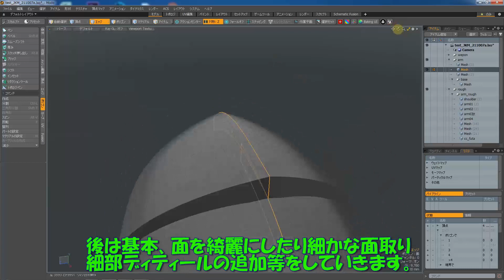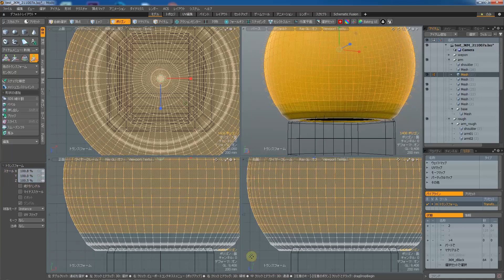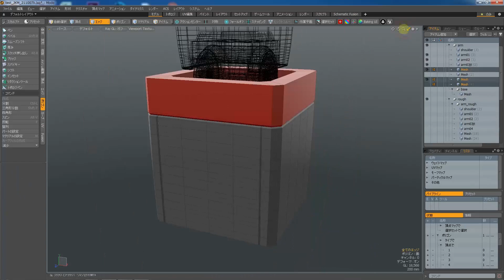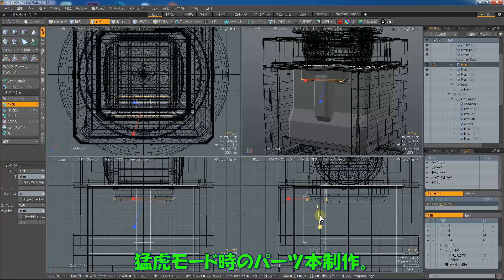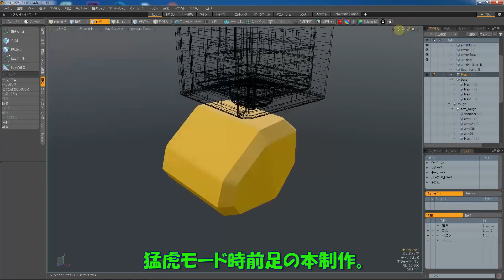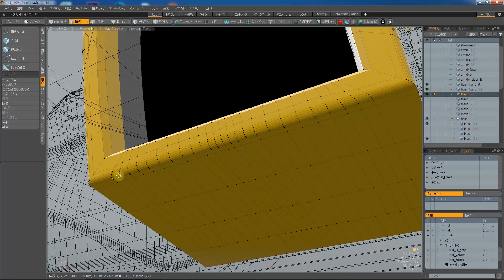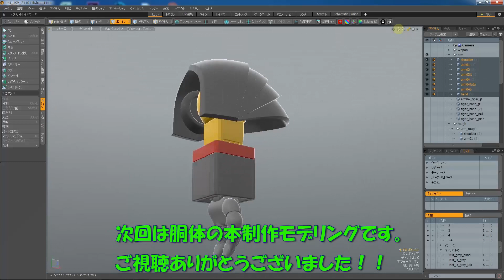【魔神英雄伝ワタル】邪虎丸 3Dモデル制作 [part06] 3D Mecha Modeling Vlog #46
趣味の3Ｄメカモデリングの制作をVlogとして投稿パート46。
ＭＯＤＯを使って【魔神英雄伝ワタル】のライバル魔神、邪虎丸のモデル制作していきます。
今回からラフモデリング形状を本制作して完成させていきます。
まずは腕部から本制作スタートです。

あいかわらずまったりと更新していきますのでなが～い目で見てやってください。